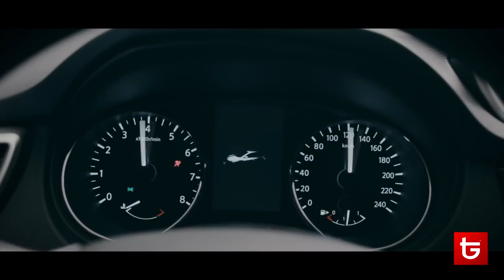GAMING NEWS : EPISODE 2 | Play PES 2016 with a NISSAN QASHQAI ?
●▬▬▬▬▬▬ Ressources ! ▬▬▬▬▬▬●
Activision
NISSAN